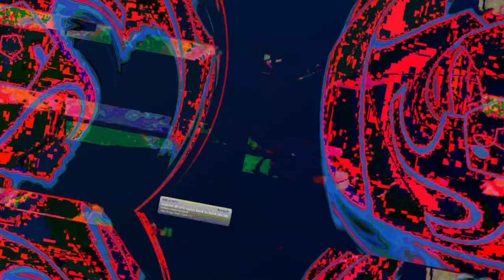[EPILEPSY WARNING] Movie 23 05 07 05h06m11s